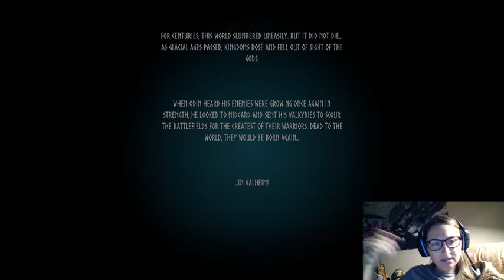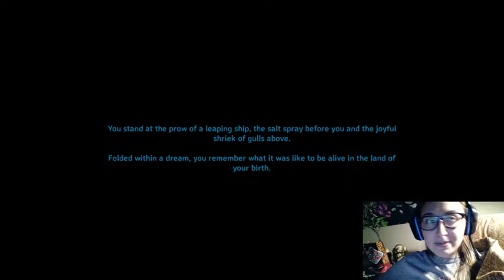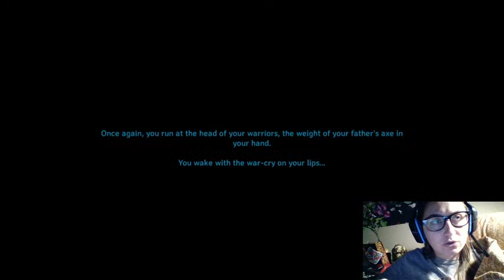Epic Gaming Gibbon Test Stream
It's the title.